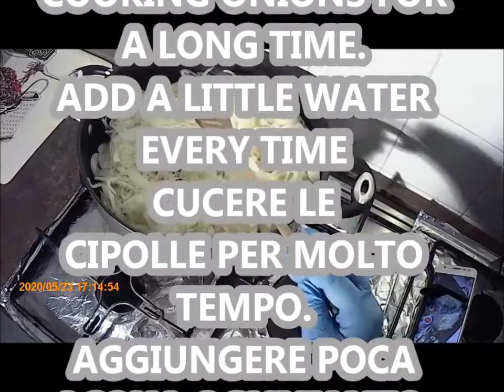HOW I COOK THE ONION CALZONE (CALZONE ALLE CIPOLLE)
I always cook, since I was little, my mother has taught me many things. Since cooking is something I have to do every day and it doesn't leave me much space to do other things, I decided to share some recipes with you.
ITALIANO:
Cucino sempre, da quando ero piccola,mia madre mi ha insegnato molte cose. Siccome cucinare è una cosa che devo fare tutti i giorni e non mi lascia molto spazio per fare altre cose, ho deciso di condividere con voi alcune ricette.